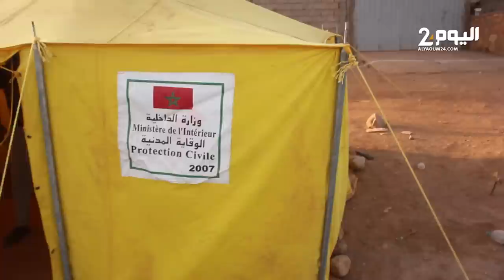اليوم 24 يرصـد مخـاوف وحياة نسـاء مخيم للناجين من الزلزال بجماعة أوناين نواحي تارودانت